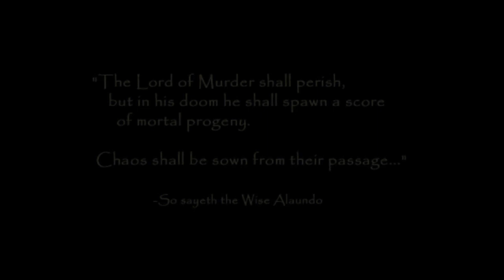Throne of Bhaal: Thulsa Doom 40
Just a short stream of Pocket Plane and Watchers Keep 1 and 2.